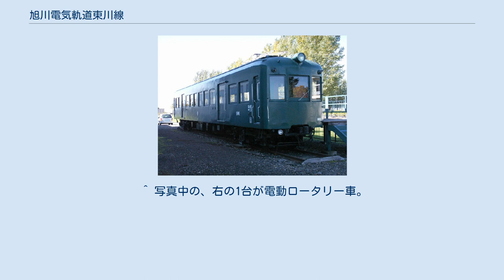旭川電気軌道東川線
東川線（ひがしかわせん）は、旭川電気軌道が同社の東旭川線と共に運営していた軌道路線である。
旅客と貨物の軌道運輸事業を行なっていた。
 旭川市の旭川四条と東川町をむすぶ郊外路線。
東川の有志を中心に設立された東川軌道が1067mm軌間の蒸気軌道として軌道敷設特許を得たが、旭川市内の軌道敷設予定地沿線に人家が多く、将来も増加する見込みとの理由で動力を変更して電気軌道として開業した。
 当初の起点は4条20丁目の道路上に設けられた四条駅であったが、農産物出荷と旅客利便のため鉄道省との連帯運輸を目論み、1926年（大正15年）に四条駅と鉄道省旭川駅とを結ぶ軌道敷設特許を申請した。
しかし、旭川駅の構内事情を理由に旅客営業は許可されなかったため、いったん貨物線として軌道敷設特許を得たあと、交通量の多い宮下通りとの交差箇所である宮下通18丁目付近から四条駅までの旅客営業許可を申請し、1927年（昭和2年）に旭川一条駅と四条通駅（のちに四条駅を吸収し旭川四条と改称）を設けて旅客運輸営業を開始した。
ところが当初よりこの区間の旅客は少なく、10年後の1937年（昭和12年）に旭川一条駅を廃止して旭川一条 - 旭川四条間の旅客営業を取り止め、旭川駅 - 旭川四条間は貨物輸送のみとなった。
短期間とはいえ旭川一条駅が旅客の起点となったことは当時の全国時刻表にも記されているが、従前の雑誌記事等ではほとんど触れられていない。
 開業後、市街地中心部への路線延長を計画するが他3事業者との競合出願で紛争状態になったため果たせず、旭川市議会が調停に乗り出しその内2社と旭川電気軌道の計3社で旭川市街電鉄を設立し、程なく旭川市街軌道と名称を変更した上で1929年（昭和4年）に最初の路線を開通させている。
 東川は上川盆地の米作地帯として知られており、旭川電気軌道は旭川と東川を結ぶ農村鉄道として機能し、旅客・貨物ともに重要な地域交通機関であった。
開通から廃止まで電気機関車を持たず、電車が貨車を牽引していた。
1929年（昭和4年）には同社の東旭川線が開通して旅客運輸を開始し、翌年終点の旭山公園まで全通した。
同社軌道線の全線が完成し、旭川追分で東川線に接続して旭川四条まで乗り入れ運転を実施する。
 1949年（昭和24年）3月27日早朝に車庫の風呂場から出火し、車庫及び車両を焼失・破損した。
全くの無傷だった電車は東川終点に留置の20号1両のみで、路線の存廃も検討するが札幌市電より四輪単車2両を借り受け、地元バス会社からのバスをチャーターするなどして従来より大型化した新造ボギー車100型の竣功までをしのいだ。
戦後の輸送は貨物が1960年（昭和35年）頃、旅客が1965年（昭和40年）頃をピークとして以降は減少し、1963年から1965年には赤字に転落した。
 無人駅化や外注化の実施、1968年（昭和43年）には旧旭川市街軌道の後身である旭川バスを吸収して競合路線の整理と事業の効率化をはかるなどしたが、施設の老朽化と沿線住民による軌道廃止運動が高まり、毎年の株主総会では廃止・バス転換を推進する会社側と、国鉄連絡貨物輸送の存続を望む沿線農協等の株主側とで攻防が繰り広げられた。
1970年代に入ると国鉄宗谷本線の高架工事の進捗に合わせて旭川市も軌道廃止を要請するようになり、貨物のトラック輸送が可能となったのを受けて農協が廃止に合意し、1972年（昭和47年）の大晦日を運行最終日として運輸営業を終了した。
 東川線・東旭川線廃止後も、旭川電気軌道はバス会社として盛業中であり、長く一部のバス停留所の名称には電車時代の駅の名称がそのまま引き継がれてきたが、2010年代半ば頃以降、電車時代から名称が引き継がれてきたバス停の改称が進められている（例:旭川追分→豊岡3条2丁目、4号線→東郵便局前、観音→共栄営業所前など）。
 社紋は軌道廃止後も「旭」の字をレールを組み合わせた丸で囲ったデザインが使われている。
 なお、旭川市民は旭川電気軌道を「郊外電車」、旭川市街軌道を「市内電車」と呼んで区別していた。
 線路は道路上に敷設されたが、旭川市と東川町の市街地部分をのぞいて路肩部分に敷設されており、郊外電車のような様相を呈していた。
また、車両も鉄道用の大型のもので路面電車のようなステップがないため、道路中央に設置された駅でもプラットホームがあった。
 東川線は旭川四条始発6:40、終発21:35で、お...